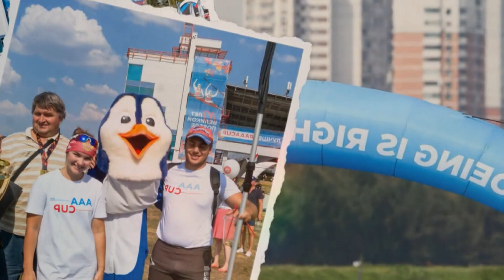Национальная команда Республики Беларусь по гребле на байдарках и каноэ в Мозыре